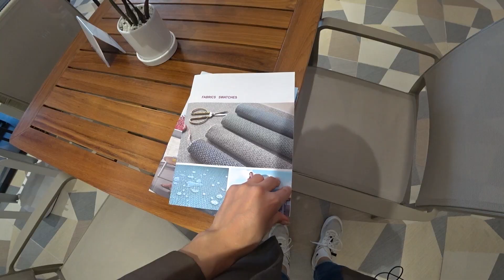Покупка мебели в Китае онлайн. Клиенты из Венгрии. Обзор мебели для террасы #6, ч. 2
Покупка мебели в Китае онлайн. Клиенты из Венгрии. Обзор мебели для террасы #6, ч. 2. Сайт компании Связаться с нами в Вотсап

Список покупок:

Кровать 1.8м с матрасом и прикроваными тумбами -  $1560
Детская кровать с бортиком 1.2м - $420
Лаунж кресло с банкеткой (нат. кожа) - $742
Диван (текстиль) - $2,130
Журнальный столик - $609
Кухонные стулья - $163/шт. ($1,302/8шт.)
Уличная обеденная группа - $1,705 (стол и 8 стульев)
Обеденный столиз слэба 2.6м - $1,066

Общая стоимость закупа - 12,300$

Внимание!!! Все цены актуальны на день загрузки видео. Китайские продавцы и фабрики могут менять цены в соотвествии со своей ценовой политикой и другими факторами. Наша компания не является производителем товаров, видео создано в информационных целях и не является публичной афертой.

Мы поможем купить вам любые товары в Китае и доставить их в ваш город.

Покупка мебели в Китае – это прекрасная возможность сэкономить и купить эксклюзивную мебель. В городе Фошань более 5000 фабрик, и он является центром производства мебели в Китае. Здесь вы сможете приобрести любую мебель для: дома, офиса, гостиницы, ресторана, бара, ночного клуба. Наши менеджеры имеют большой опыт покупки мебели в Фошань, отлично ориентируются, и вы ни одной минуты не потратите впустую. После того, как мебель будет выбрана мы проследим, чтобы производитель сделал все в соответствии с заказом, после изготовления проверим все товары на качество, а также будем лично присутствовать при загрузке контейнера и сделаем вам фотоотчет.

Мы работаем с клиентами из России, странами СНГ, а также с клиентами со всего мира! Осуществляем доставку грузов во все страны мира!